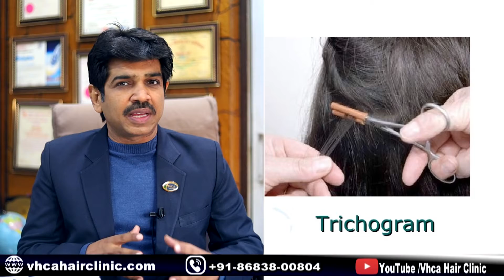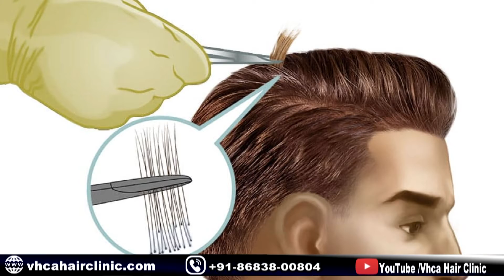Trichogram For Hair || ट्राइकोग्राम या प्लक टेस्ट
दोस्तों आज हम जानेंगे बालों के एक टेस्ट जिसे ट्राइकोग्राम या पलक टेस्ट भी बोला जाता है , यह कुछ खास ट्रीटमेंट में ही प्रयोग होता है , जब trichoscopy या अन्य मशीनों से बालों की समस्या का पता न लगे तो इस क्रिया को किया जाता है , यह कुछ दर्दनाक क्रिया है , इसे विशेष रूप से बड़े बड़े research सेंटर आदि में प्रयोग किया जाता है , यह बालों की जड़ों की समस्या की खोज में कार्य करता है , इसके लिए बालों को लगभग 5 दिनों तक धोया नहीं जाता और विशेष यंत्र के द्वारा 70 से 80 बालों को एक साथ खींचा जाता है , इस तरह से यह क्रिया कार्य करती है। फिर उन बालों का उनकी जड़ों के माध्यम से व अन्य कारणों की जानकारी Microscope  मशीन से ली जाती है।
Friends, today we will know that a test of hair, also called a Trichogram or eyelid test, is used only in certain treatments, when the problem of hair is not detected by Trichoscopy or other machines, this action is done, this There is some painful activity, it is used especially in large research centers etc., it works in the search of the problem of hair roots, for this the hair is not washed for about 5 days and 70 by special device The 80 hairs are pulled together, which is how this action works. Then the information of those hairs through their roots and other reasons is taken with a Microscope machine.